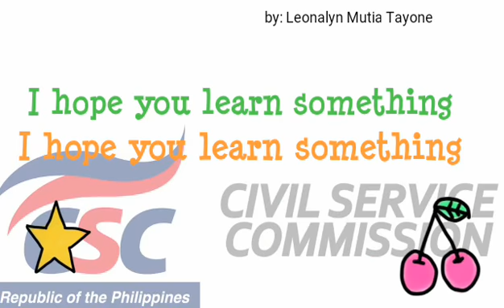AGE PROBLEM with two ways of solving this [CSE MATH LET]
Fred is 4 years older than Barney. Five years ago the sum of their ages was 48.
How old are they now?